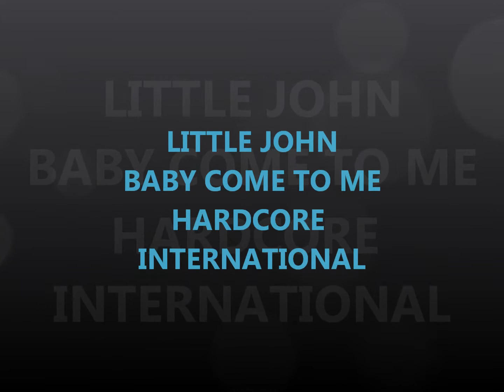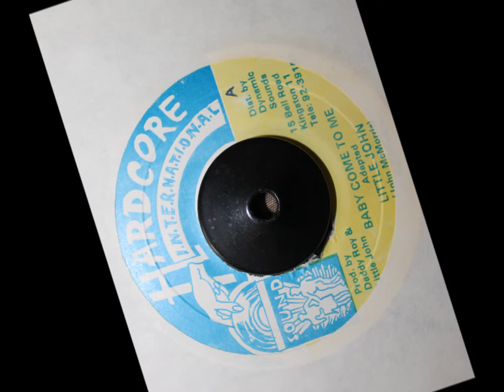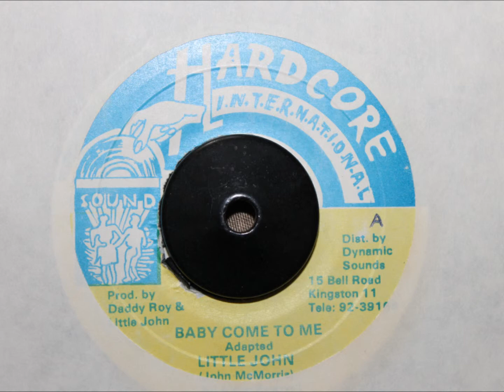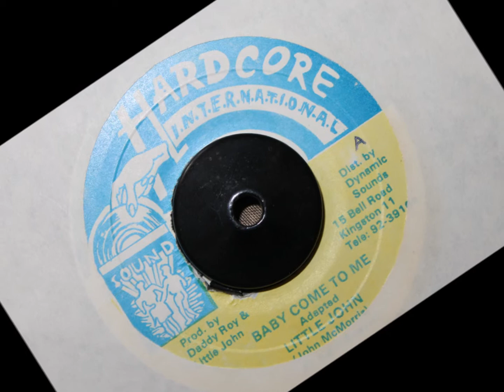LITTLE JOHN - BABY COME TO ME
HARDCORE INTERNATIONAL - 7 INCH